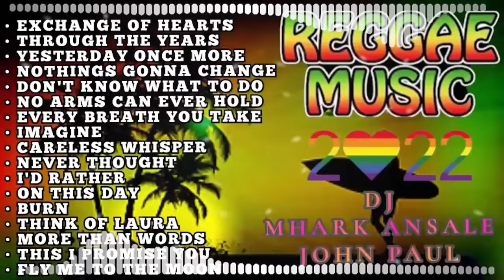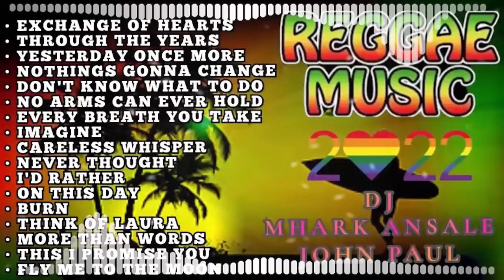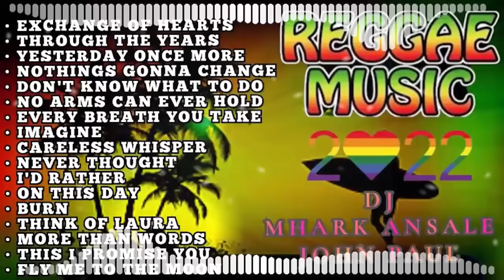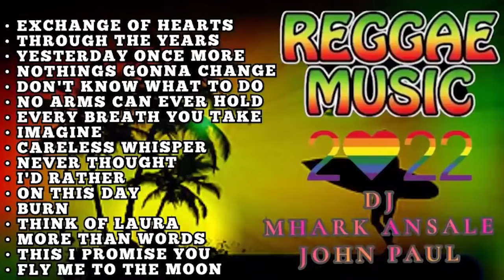MOST REQUESTED REGGAE LOVE SONGS 2022 - OLDIES BUT GOODIES REGGAE SONGS - BEST ENGLISH REGGAE SONGS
MOST REQUESTED REGGAE LOVE SONGS 2022 - OLDIES BUT GOODIES REGGAE SONGS - BEST ENGLISH REGGAE SONG

👉 For more REGGAE SONGS visit @DnC Music Library